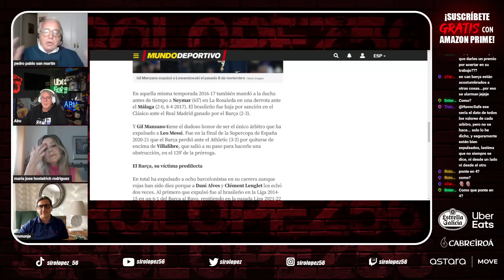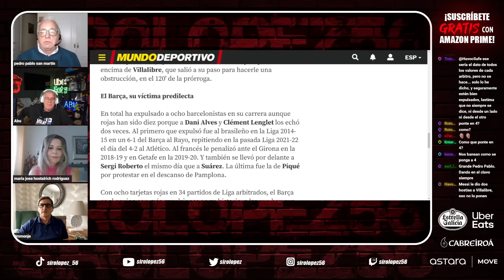HAN CALENTADO EL CLÁSICO | EL TUIT VERGONOZO, EL CASO NEGREIRA... | BARCELONA - REAL MADRID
Previa de uno de los Clásicos más calientes que se esperan tras el caso Negreira, los árbitros y el tuit vergonozo contra Vinicius

santiago bernabeu, madridista, culé, mercado de fichajes, florentino perez, marco asensio, dani ceballos, nacho, karim benzema, mercado de fichajes, joao felix, fichajes del real madrid verano, florentino perez fichajes, siro lopez,